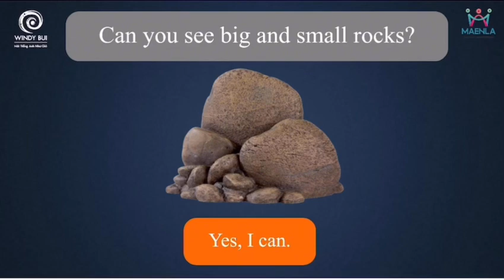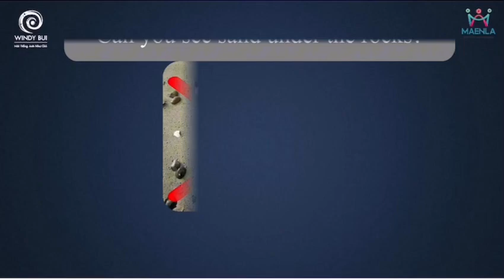Pre-Starter-Unit 20-Outside-Lesson 3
Hướng dẫn ôn bài Pre-Starter-Unit 20-Outside-Lesson 3